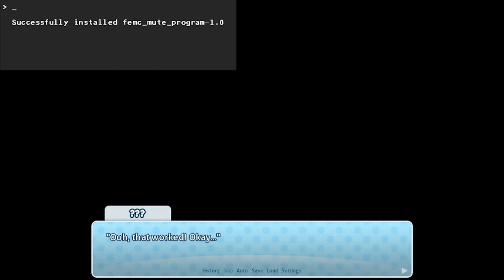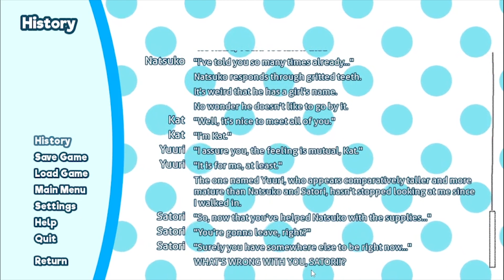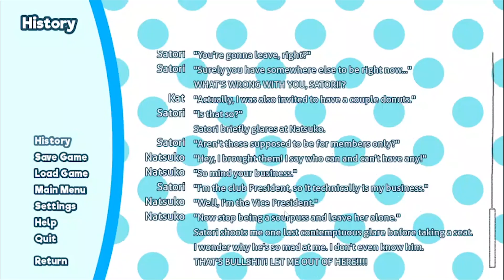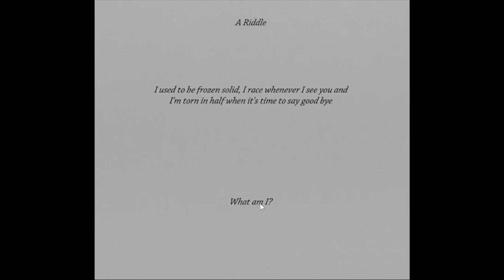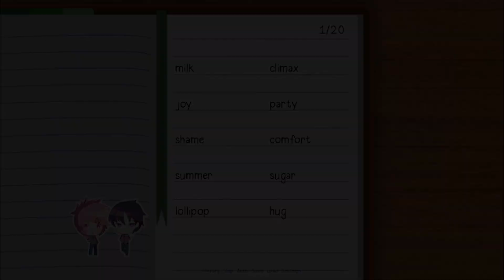WTF IS HAPPENING?!?! (DDLC Switcheroo Act 2 Part 1)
Hello my little stars! And thank you Plyes, one of the artist in the game for creating this BEAUTIFUL THUMBNAIL! I hope you have a great day/night wherever you are! Shine bright my little stars!

Plyes